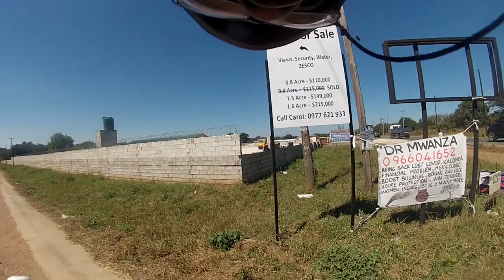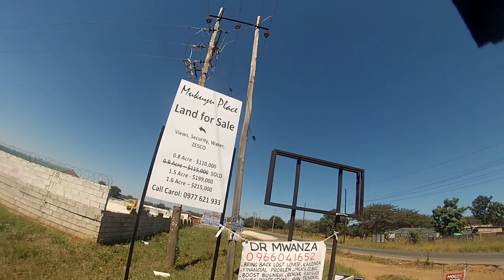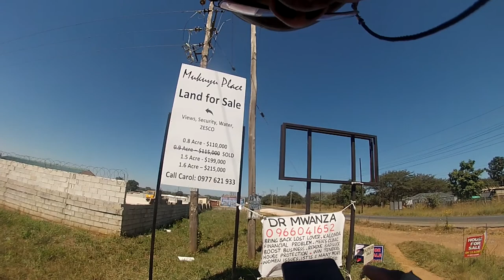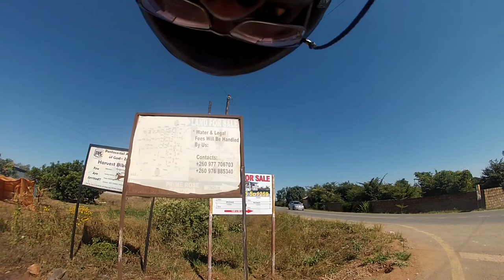[Road Cycling] (2 HRS) Chudleigh → Kabulonga → State Lodge → New Kasama | May 2021 | Lusaka Zambia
This footage was taken on May 9 2021.

## Timeline

-- Chudleigh & Jesmondine
00:00:00 Central Street Road
00:03:20 B.Y Mwila Road
00:06:00 Munali Road
00:07:30 Munali Roundabout

-- Kalingalinga
00:08:05 Kamloops Road
00:14:40 Kamloops Shopping Mall
00:15:20 Alick Nkhata Road

-- Kabulonga
00:19:20 Kudu Road
00:23:00 Chila Road
00:31:00 Kabulonga Roundabout
00:31:40 Leopards Hill Road

-- State Lodge
01:09:40 State Lodge Suburb
01:29:15 Leopards Hill Road

-- New Kasama
01:30:20 New Kasama
01:45:15 Ring Road

* Total Stretch: 46.9 km
* Total Time: 2hours 42 minutes

## Footage Metadata
* Time: 11H30--14H00
* Date: May 9 2021
* Equipment: GoPro Hero 3 Silver Edition [1]; Chest Mount [2]
* Bicycle: Raleigh Ascent [3]

filename: vlogs-lusaka21-cycling-scheduled-ibex_hill-20210508

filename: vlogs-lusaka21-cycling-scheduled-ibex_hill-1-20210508